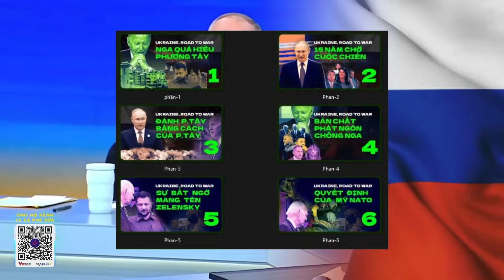Nga sẽ đánh chiếm Odessa biến Ukraine thành quốc gia không có biển?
👉 ỦNG HỘ: 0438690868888 - MB BANK - PHAM TRONG LONG